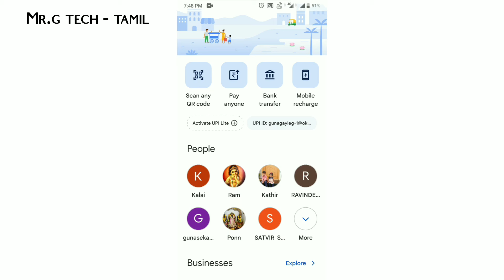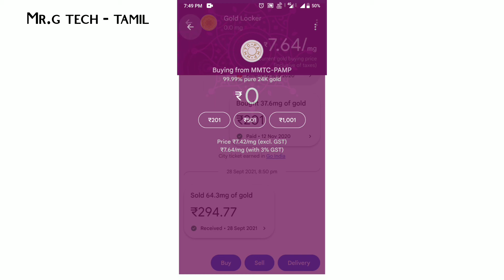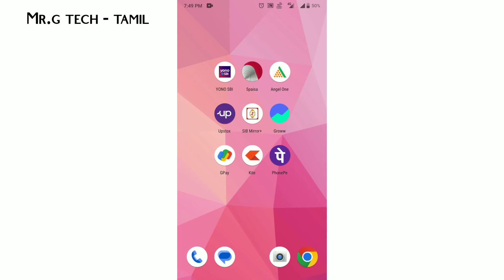How To Buy Digital Gold On Google Pay App In Tamil